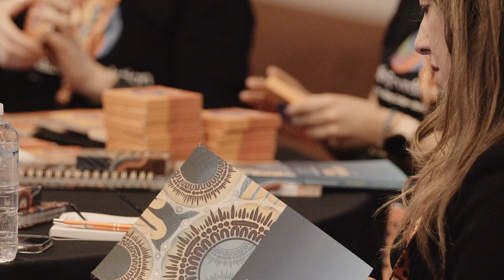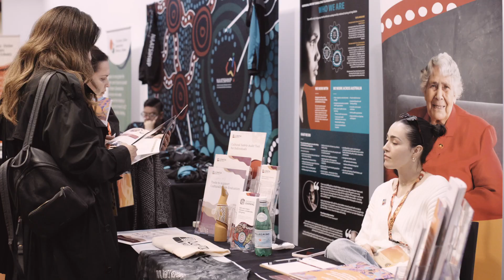Gayaa Dhuwi (Proud Spirit) Australia 2023 Conference highlights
The theme for our 2023 Conference was ‘Ways Forward’. This was a reflection on the policy development in Aboriginal and Torres Strait Islander social and emotional wellbeing, mental health, and suicide prevention.